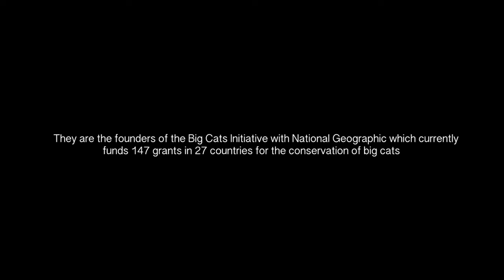An interview with Dereck & Beverly Joubert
Award-winning filmmakers, conservationists and National Geographic Explorers-in-Residence, Dereck & Beverly Joubert have been filming & exploring Africa for over 35 years. They are the founders of the Big Cats Initiative with National Geographic which currently funds 147 grants in 27 countries for the conservation of big cats.

This interview is with both Beverly & Dereck.